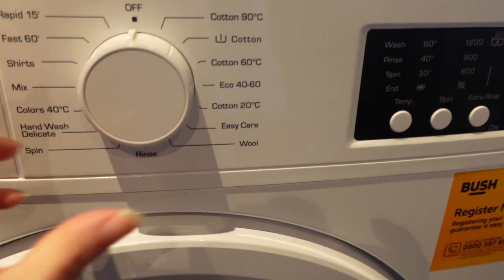Day in the life of a homemaker - cooking, cleaning & doggy baths!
Day in the life of a homemaker - a peaceful day of homemaking, cooking, cleaning and giving Murphy a bath!

Etsy store